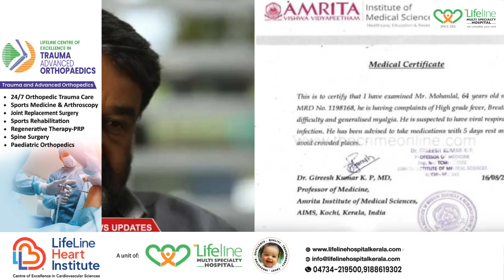മോഹൻലാൽ അതീവ ഗുരുതരാവസ്ഥയിലോ ? അമൃത ഹോസ്പിറ്റലിലെ ഡോക്ടറുടെ ഫോൺ സംഭാഷണം പുറത്ത് | MOHANLAL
മോഹൻലാൽ അതീവ ഗുരുതരാവസ്ഥയിലോ ?അമൃത ഹോസ്പിറ്റൽ ഡോക്ടർ വെളിപ്പെടുത്തിയത് ഇങ്ങനെ...| MOHANLALCRIME STORY